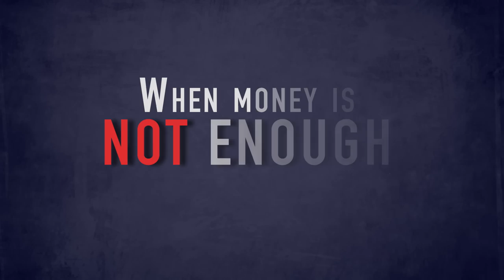SAFE BET Official Trailer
When FRANK (Wandile Molebatsi)’s lifelong friend KHAYA (Godfrey Thobejane) turns up with another money-making scheme, Frank is tempted into throwing in the entire boss’s money into a fixed boxing match. Directed by Bonginhlanhla "Mr. B" Ncube, Written by Carl Roddam, Starring Wandile Molebatsi, Godfrey Thobejane, Luthuli Dlamini